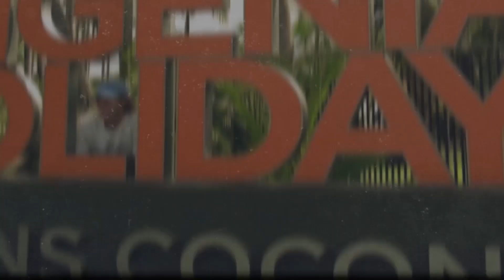An Update on Latrell Mitchell | Rehab Report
Get the latest on Latrell in this week's Rehab Report as well as an update on Michael Chee Kam and Jacob Host.